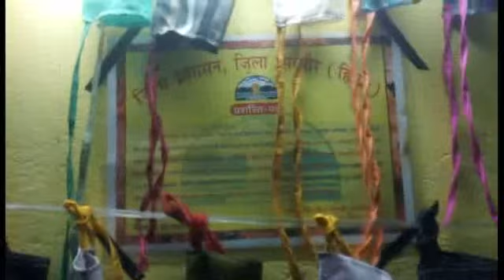Police distributed Masks to People engaged in Bank lines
Masks were distributed by local Policemen to people standing in long queues outside the bank at Sangrah, the Sub-divisional headquarters of Sirmaur district. These masks were provided on Monday by SK Taylor, who runs a tailor shop in Sangrah Town. This Tailor has made around 1500 since last 14 March and has distributed free of cost.